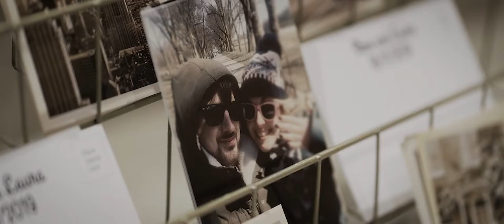Wedding Film from Mercure Box Hill Burford Bridge Hotel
Mercure Box Hill Burford Bridge Hotel in Surrey Wedding Video.

MERCURE BOX HILL BURFORD BRIDGE HOTEL - WEDDING VIDEO

Laura and Steves wedding ceremony and reception at Mercure Box Hill Burford Bridge Hotel.